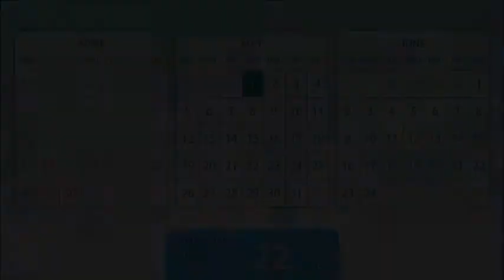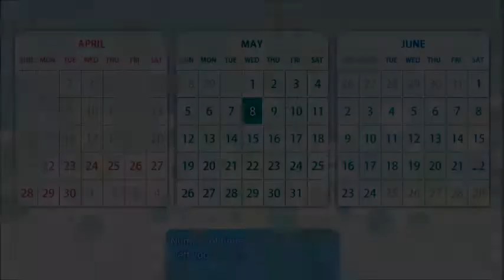Rina's in the Groove! | Fureraba ~Friend to Lover~ Ep. 10 (Yuzuyu's Route)